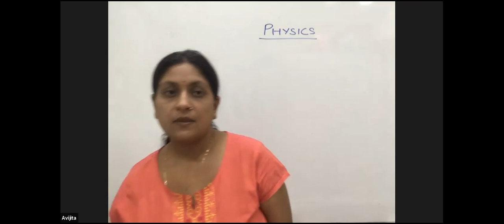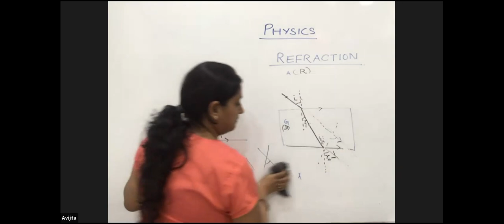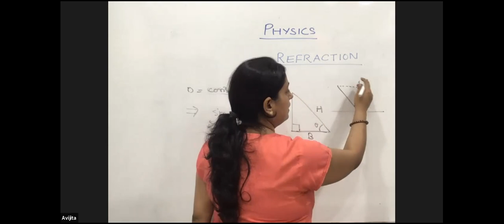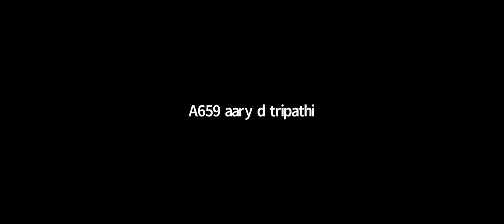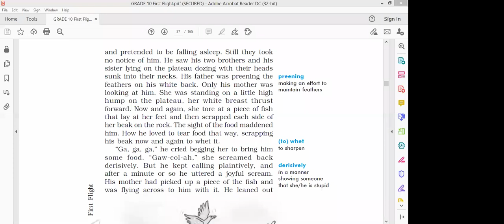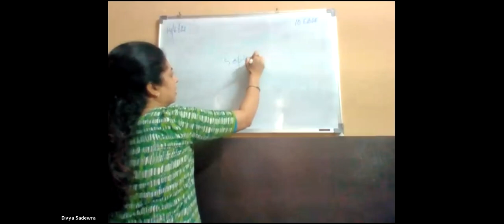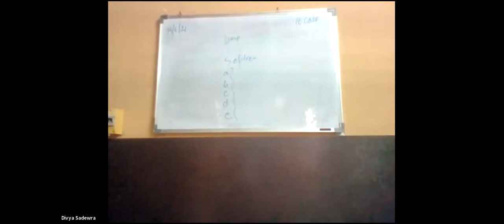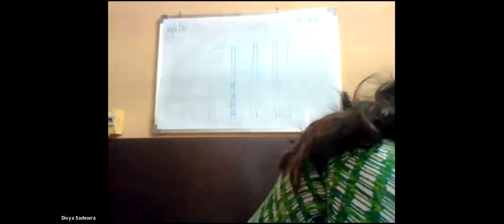10 GSEB SCI PHYSICS CBSE S S AND ENG 14 JUNE 2021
10 GSEB SCI PHYSICS     CBSE S S AND ENG  14  JUNE 2021